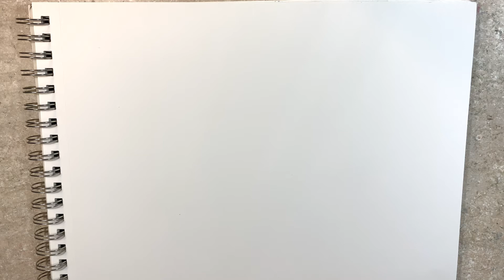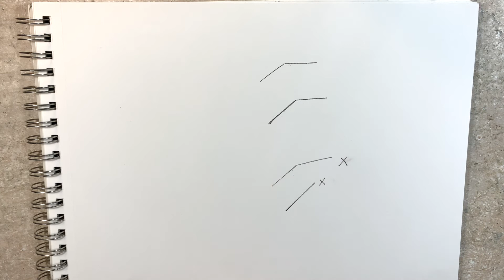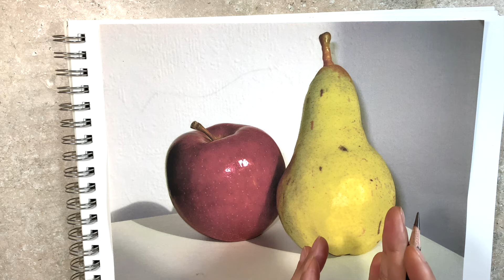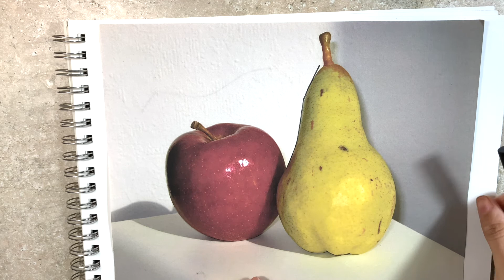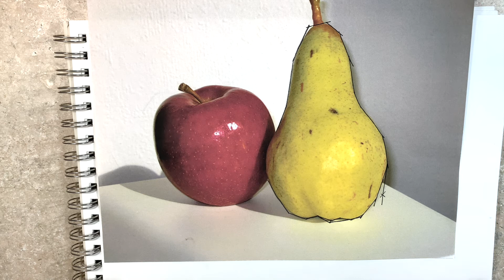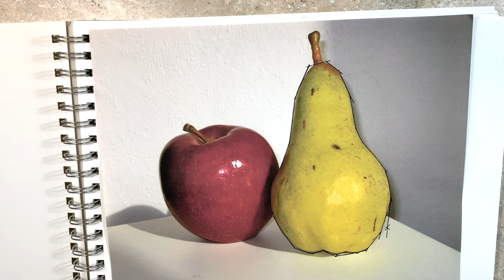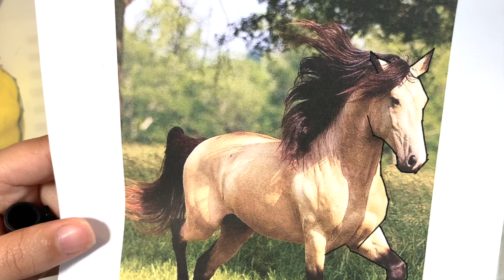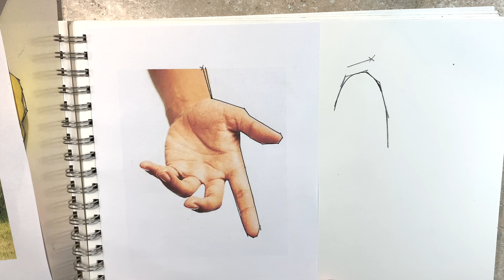DRAWING Lesson | Drawing Rules #1- Angles | By Sophia Pezeshk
In this lesson you will learn the first rule of drawing which is angles and also:
- How to frame a drawing
- How to simplify complicated drawings
- Outline VS Details